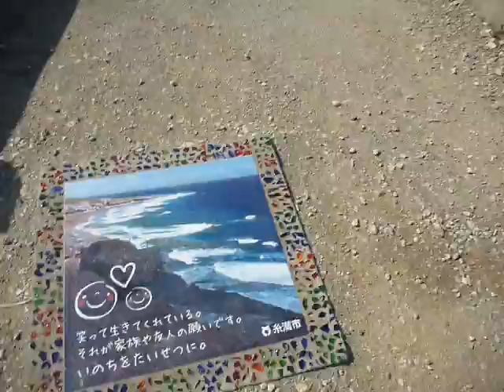沖縄 喜屋武岬 Kiyan Cape Okinawa Japan